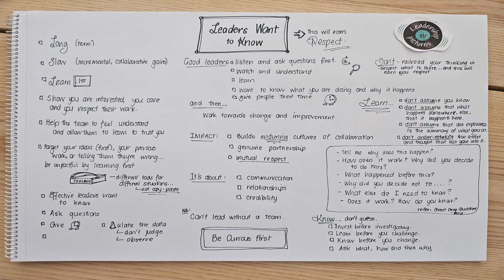Leaders Want to Know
Leaders who genuinely want to know are the leaders we respect.  Fools don't rush in. They learn first.  They get curious.